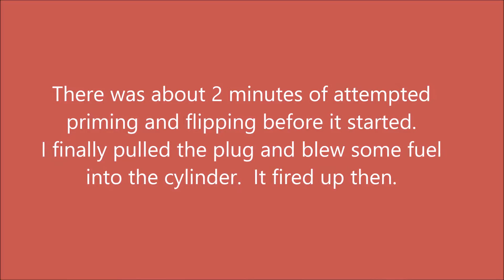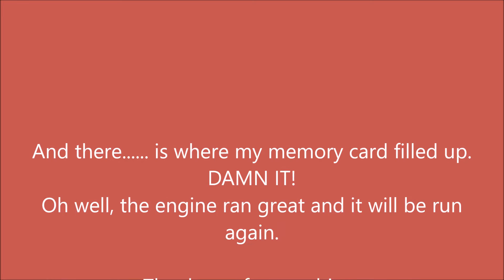Enya 90-4C The First Run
First run after the Lokk Inside videos where I dis-assembled this engine.  It runs quite well despite having issues getting it primed.  It is turning a Master Airscrew 14x6 prop and drinking Omega 5% with castor added for a total lube content of 20%